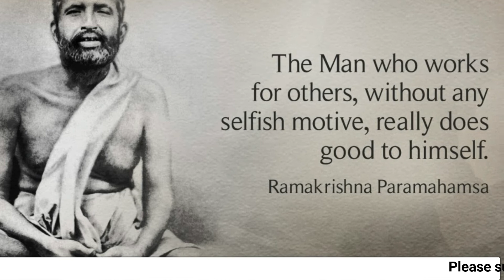வரலாற்று சுவடுகள் | இராமகிருஷ்ண பரமஹம்சர் | ஆன்மீகம் | varalaatru suvadugal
Ramakrishna was born on 18 February 1836,[1] in the village of Kamarpukur, in the Hooghly district of West Bengal, into a very poor, pious, and orthodox Brahmin family.[14] Kamarpukur was untouched by the glamour of the city and contained rice fields, tall palms, royal banyans, a few lakes, and two cremation grounds. His parents were Khudiram Chattopadhyay and Chandramani Devi. According to his followers, Ramakrishna's parents experienced supernatural incidents and visions before his birth. In Gaya his father Khudiram had a dream in which Lord Gadadhara (a form of Vishnu), said that he would be born as his son. Chandramani Devi is said to have had a vision of light entering her womb from Shiva's temple.